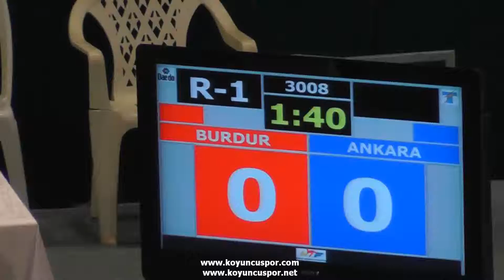68kg Furkan Aytas - Osnman Akcan (2012 Turkish Taekwondo Championships Under -21)